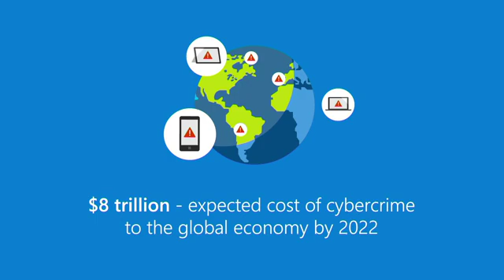End of support guidance for Windows Server & SQL Server 2008 and 2008 R2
End of support is coming for two commonly deployed server products. Now is the ideal time to upgrade, modernize and transform to current versions of SQL Server, Windows Server and Azure services for more security, performance and innovation.

In this video, you'll learn where to find the guidance and resources necessary to plan for a successful migration to the latest version of SQL Server and Windows Server.